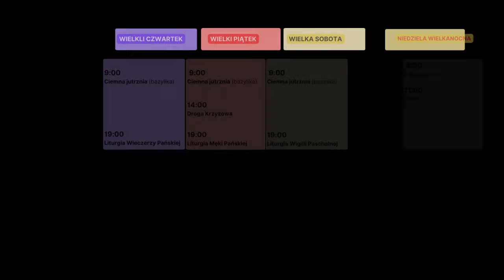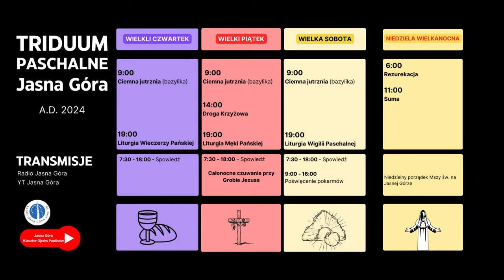Zaproszenie na Triduum Paschalne 2024 - Jasna Góra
Zapraszamy do wspólnego przeżycia Triduum Paschalnego na Jasnej Górze. Liturgia w tych dniach:

WIELKI CZWARTEK
 9:00 - Ciemna Jutrznia
19:00 - Liturgia Wieczerzy Pańskiej

WIELKI PIĄTEK
 9:00 - Ciemna Jutrznia
14:00 - Droga Krzyżowa
19:00 - Liturgia Męki Pańskiej

WIELKA SOBOTA
 9:00 - Ciemna Jutrznia
 9:00 - 16:00 - poświęcenie pokarmów
19:00 - Liturgia Wigilii Paschalnej

NIEDZIELA ZMARTWYCHWSTANIA PAŃSKIEGO
 6:00 - Rezurekcja i msza św.
11:00 - Suma

Spowiedź w czasie Triduum Paschalnego 7:30 - 18:00
Transmisję w Radiu Jasna Góra i na YT Jasnej Góry